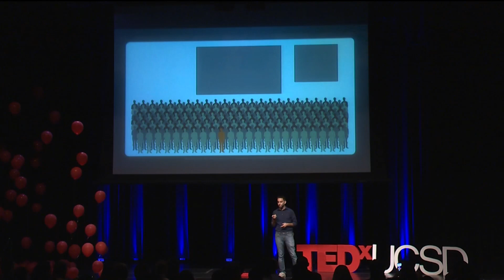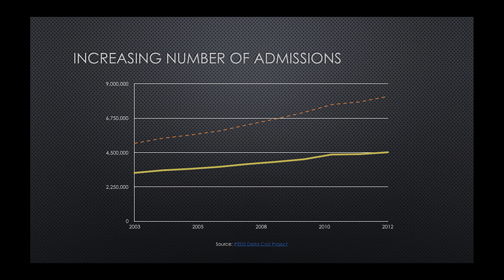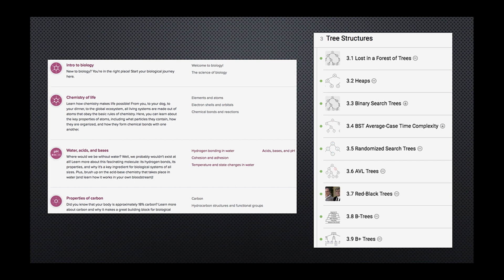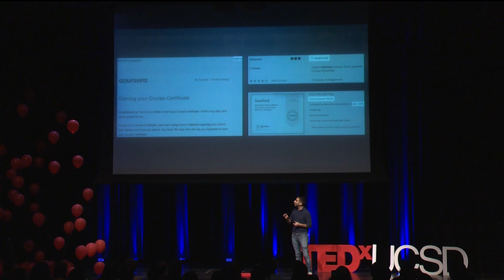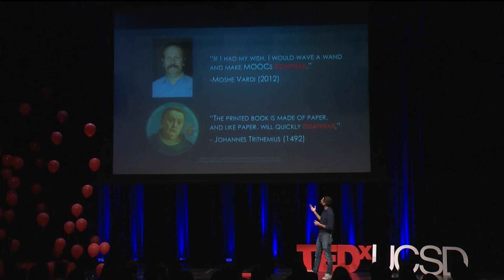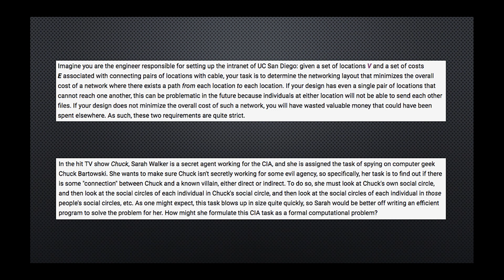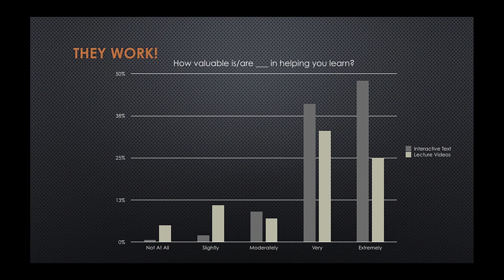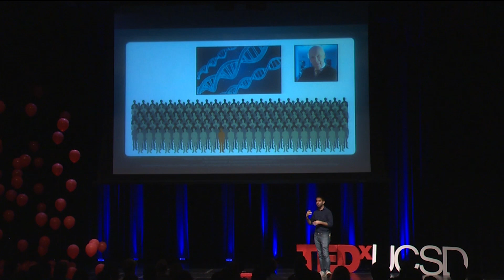The Era of Online Learning | Niema Moshiri | TEDxUCSD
In this talk, Niema Moshiri talks about his experience as a student in a massive classroom, and how this to his goal of rethinking education.  As classroom sizes continue to increase, he illustrates the benefits of adaptive online education as a replacement for the traditional classroom.

Alexander Niema Moshiri is currently a Ph.D. student in the Bioinformatics and Systems Biology program at the University of California, San Diego. He works on computational biology, with a research focus on phylogenetics and phylogenomics. Aside from research, Niema places a heavy emphasis on teaching, namely on the development of online educational content, primarily Massive Adaptive Interactive Texts (MAITs). For the past few years, he has worked with Dr. Pavel Pevzner and Dr. Phillip Compeau in the development of the Bioinformatics Specialization Track on Coursera, and has separately co-authored a free online MAIT on Data Structures that is being used at UCSD and USD.